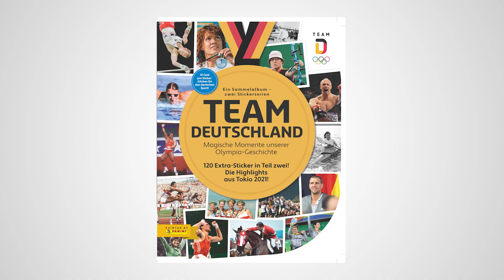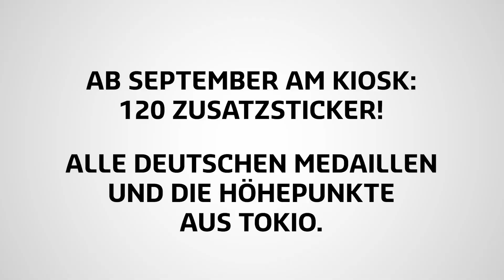Olympia Panini-Album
Nach über 40 Jahren gibt es wieder ein original Panini-Album zu den Olympischen Spielen. Und dann gleich eine Weltpremiere – denn eine solche Kollektion gab es noch nie: 1 Album – 2 Sammelserien.
Teil eins startet am 13. Juli bundesweit am Kiosk, und zeigt die Höhepunkte der olympischen und paralympischen Geschichte aus Sicht der deutschen Athletinnen und Athleten. Vom ersten deutschen Olympiateam in Athen 1896 bis zu den Spielen in Rio 2016. Doch der Sammelspaß geht weiter. Schon im September erscheint die zweite Sammelserie, Sie zeigt die Höhepunkte der Spiele 2021 in Japan – alle Medaillen und die besten Momente des Team D.